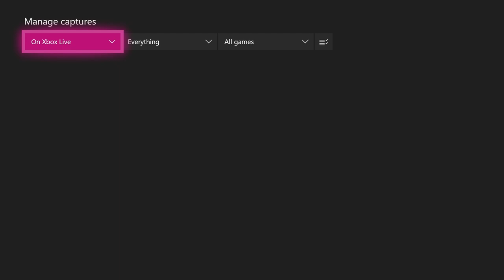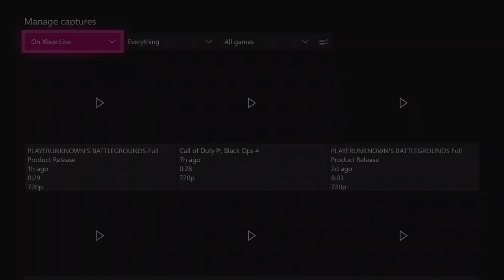Players Drunken Battlegrounds - PUBG - Lets Play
Kevin and Shane take on PUBG once again while turning it into a drinking game